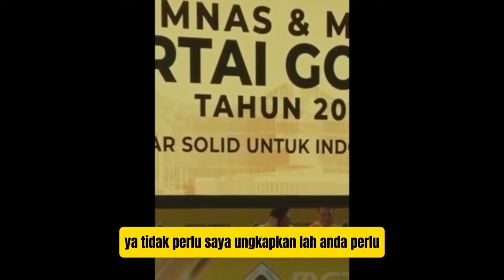KAWAL PUTUSAN MK UPAYA PERUBAHAN RUU PILKADA, ADA PERAN RAJA JAWA DISITU?